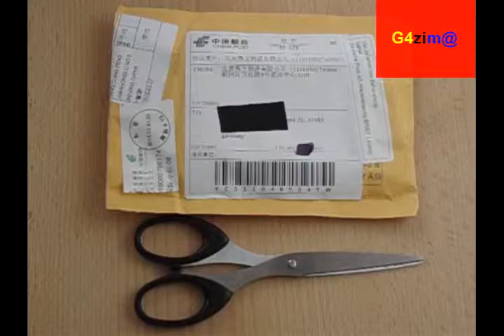Распаковка посылки # eBay 38 Red Laser + White LED Light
Посылка # 35  Red Laser + White LED Light
$ 0.99  + БЕСПЛАТНАЯ  доставка 44 дня.
Ссылка на продавца:
Ссылка на товар: